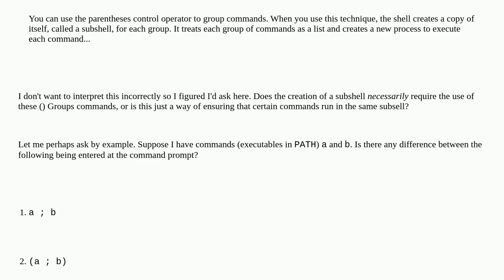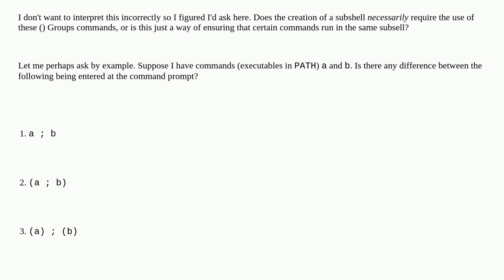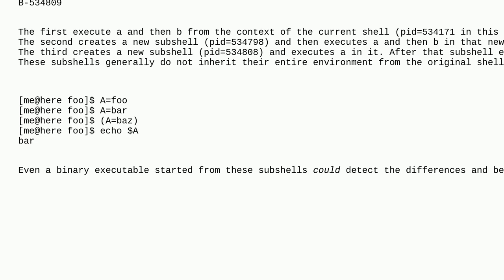Unix: Does the shell creating a subshell require the () Groups command?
Does the shell creating a subshell require the () Groups command?

A special thanks goes out to the community

  shell subshell